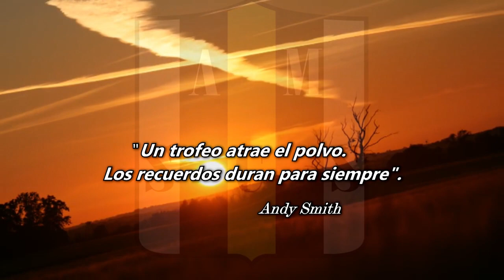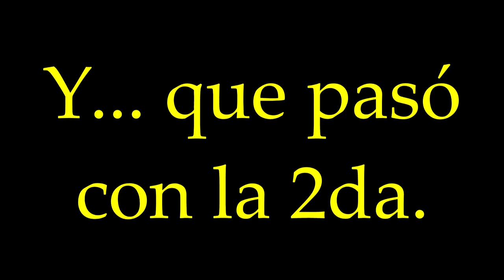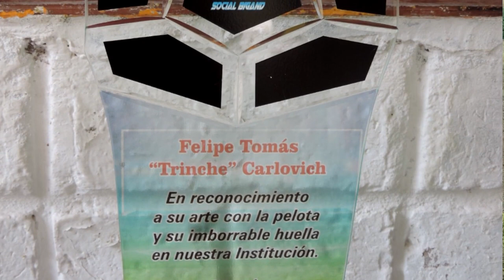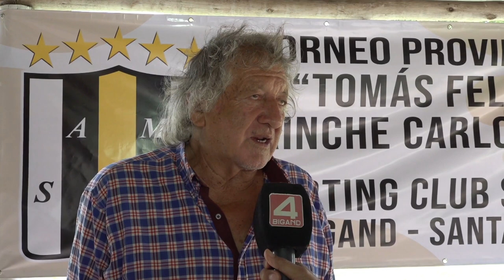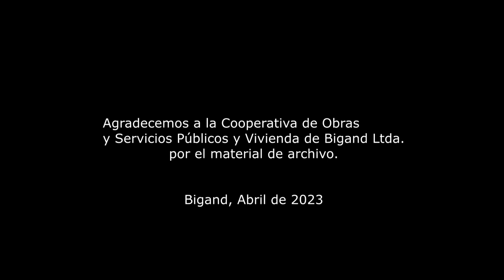Tomás Felipe Carlovich video Homenaje Sporting Club Social Bigand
Video en Homenaje a Tomás (Trinche) Felipe Carlovich, estrenado el 29 de abril de 2023, en el estadio de Sporting Club Social de Bigand; realizado por el señor Ruben Fabián Bosikovich, con relatos en off del señor Mariano Pallotti y Horacio Erceg.